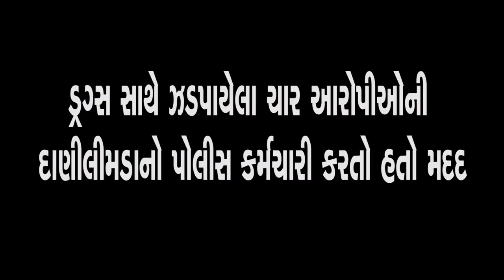અમદાવાદમાં ૧ કરોડનું એમડી ડ્રગ્સ પકડાયું